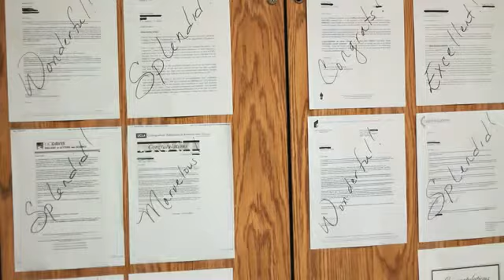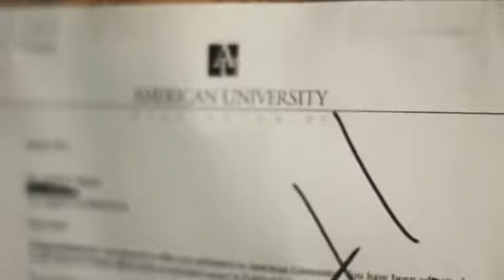ICEF Public Schools Promotional Video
Promotional video produced by LovelaceMedia for ICEF Public Schools